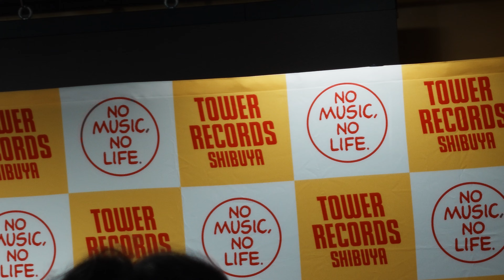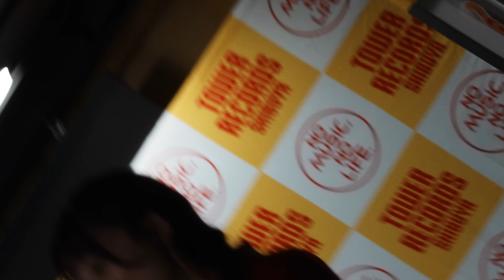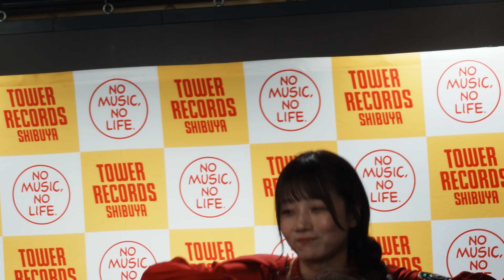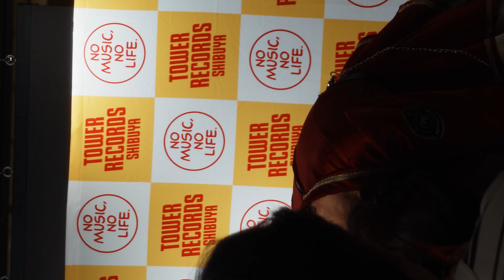PaletteParade 2024/6/4 in 渋谷ﾀﾜﾚｺ5F ②